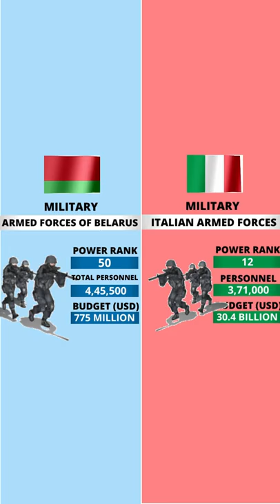Italy vs Belarus Country Comparison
Italy vs Belarus - Countries Comparison 2022